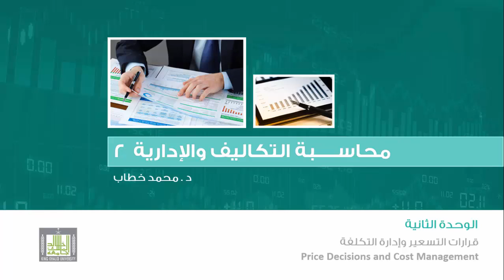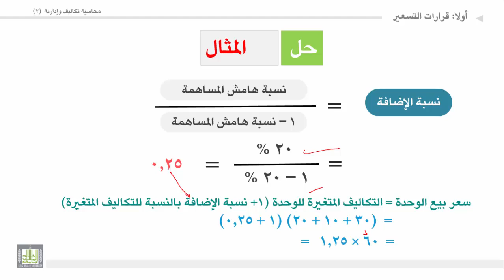محاسبة تكاليف وإدارية (2) - الوحدة 2 : مثال على كيفية حساب السعر بإستخدام نسبة إضافة الى التكلفة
المقررات المفتوحة
مثال على كيفية حساب السعر بإستخدام نسبة إضافة الى التكلفة